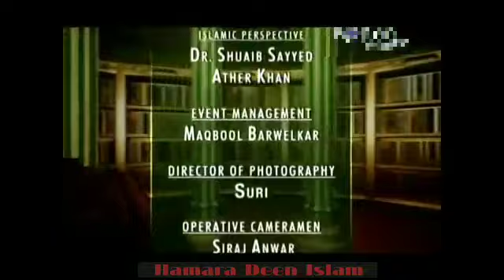Kya Jante hain Aap Islam ke Baare Mai | Hamara Deen Islam